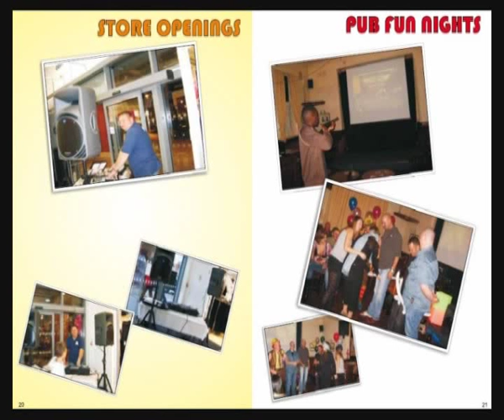Absolute Djs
A Brief outline of the services provided by Absolute DJs, with a small sample Wedding at the end with Singer Lance Stuart 7 DJ Gary Penk